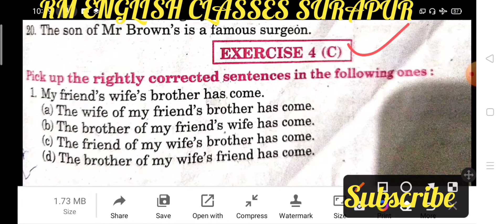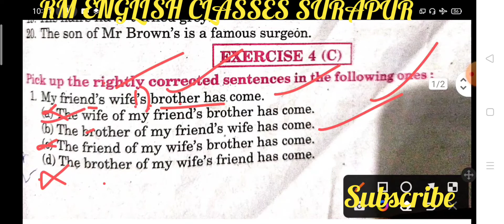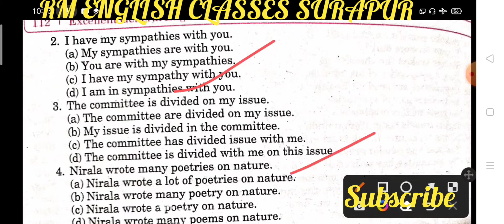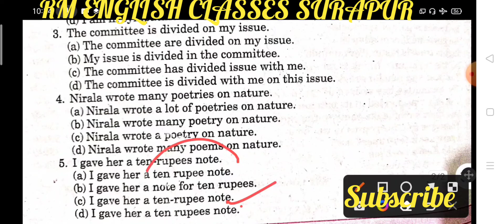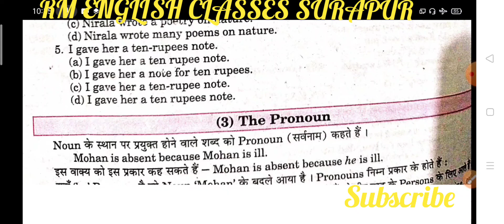Syntax Noun Exercise 4 C Multiple Choice Questions from excellent book Class 12 solved by Ramesh Sir